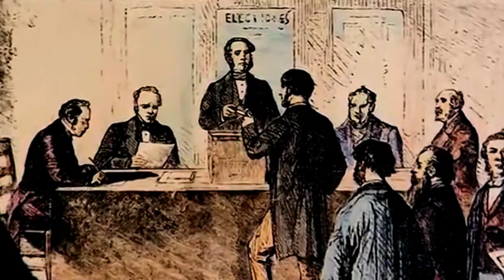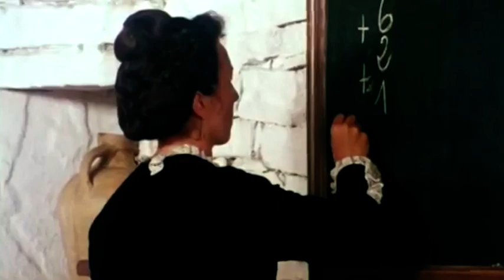La ley de desamortización de 1855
En este vídeo hablaremos de:
1. Gobierno provisional de Espartero
2. Segundo exilio de María Cristina
3. Elecciones de octubre de 1854
4. La desamortización de Madoz
5. Consecuencias de la desamortización